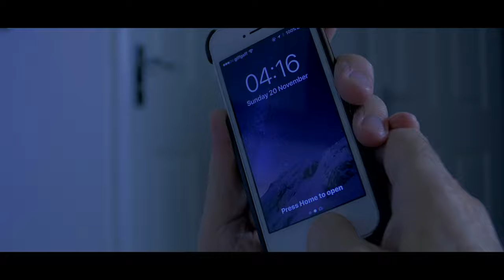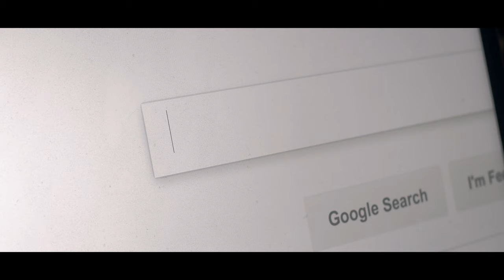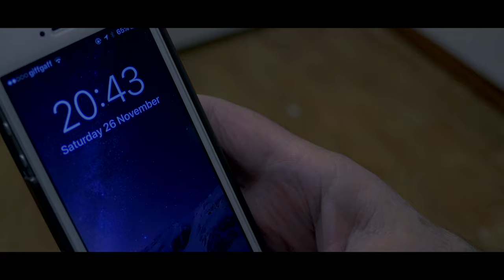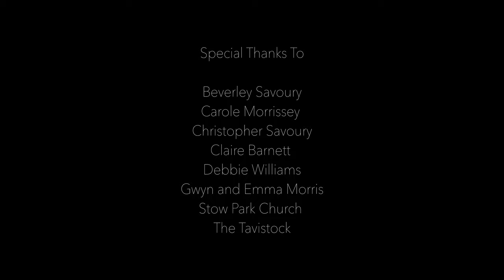Billy - Multi Award Winning Short Film (2018)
A lonely pensioner moves to a new property but the new home comes with unwanted guests which makes him question his sanity

Multi Award winning short fillm produced by Thomas Savoury, James Morrissey, Sam Tomlinson. Featuring Johnny Farrell, Matthew Batte, Melaine Stevens, Chris Woods, Linda Bailey, Sabrina Dickens, Daniel Flack

Sicily International Film Festival 2018 - Award Winner
New York $2 film festival 2018 - Award Winner

James Morrissey -    / jamomorrissey
Sam Tomlinson-    / bigmouseproductions